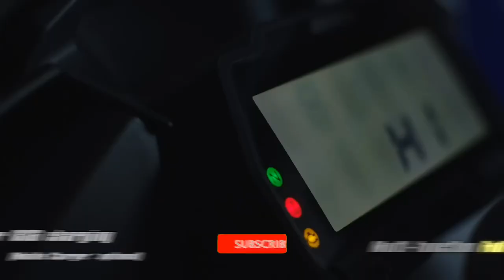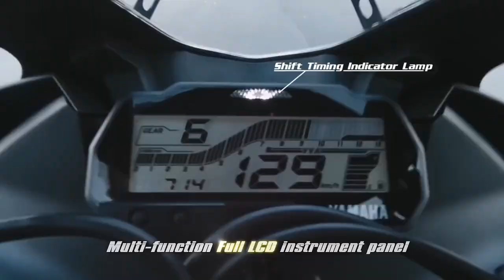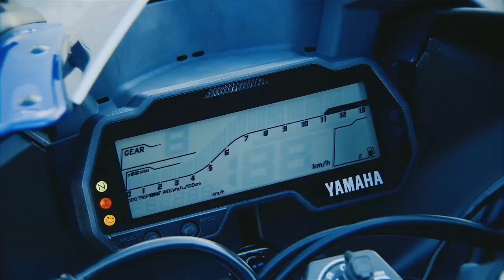2024 Yamaha R15 New Model Launched 💥 In India|Price, Mileage,Speed,Features|Epic Autos Tamil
2024 Yamaha R15 New Model Launched 💥 In India|Price, Mileage,Speed,Features|R15 2024 Yamaha|Epic Autos Tamil